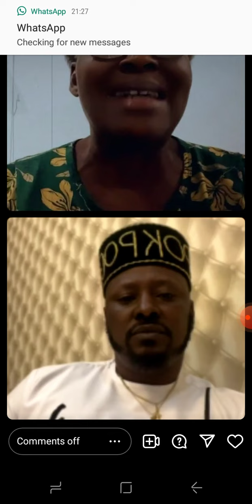Order was sent from Above to demolish my house -Tonto Dikeh 's Ex Kpokpogiri.